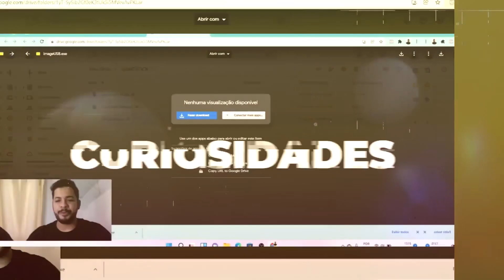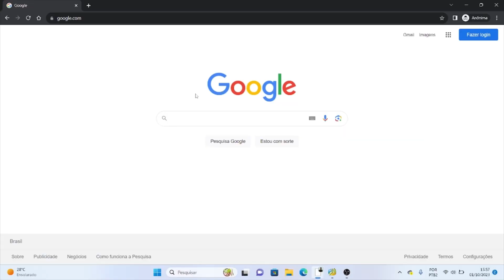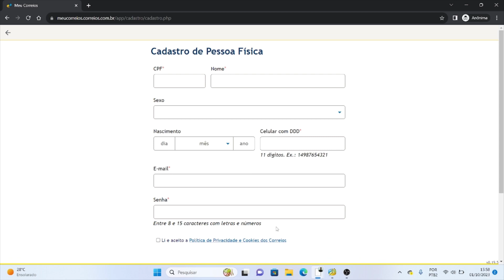Fui taxado, 3 dicas importantes- Primeira diva cadastro minhas importação.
Foi taxado, se liga nessas 3 dicas importantes que deixamos nesse vídeo - a primeira é fazer o cadastro minhas importações dos correios, a última acredito que seja mais importante!!